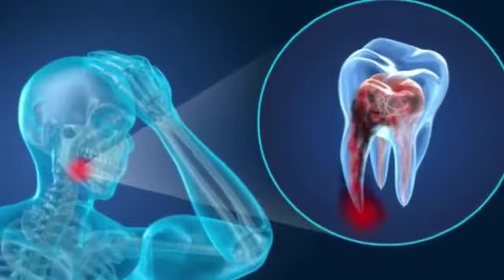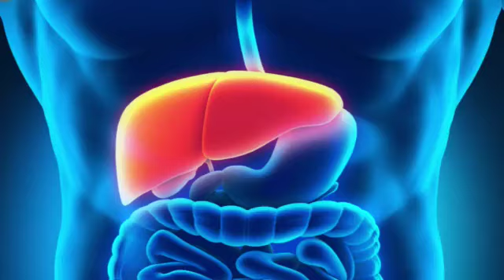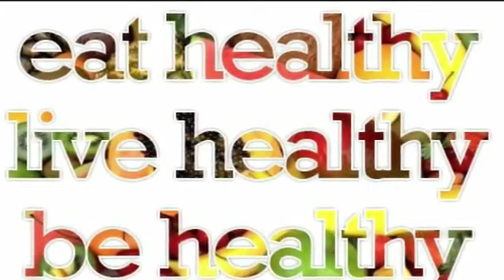Fitness home remedies //dawai se kre parhez //